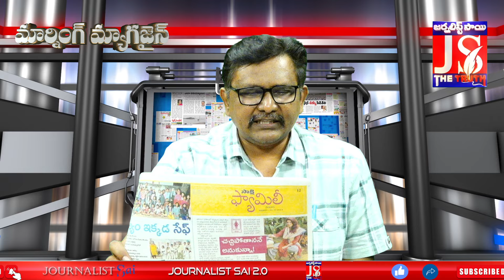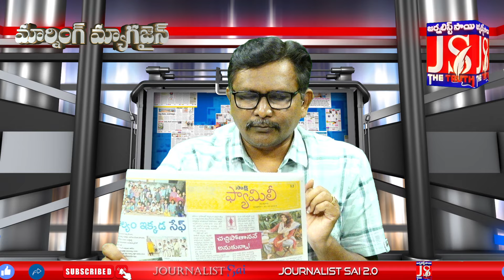పోలవరం పూర్తి అయిపోతుంది